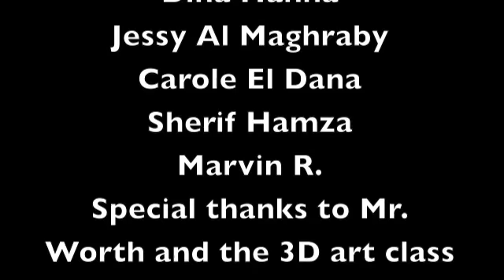The Dig - 3D Art Promo